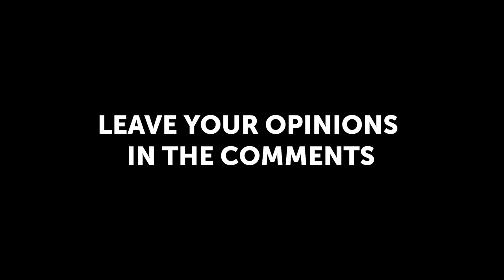France's "Passe Sanitaire" Health Pass Update (60% positive approval)